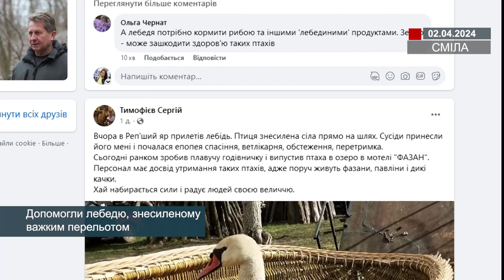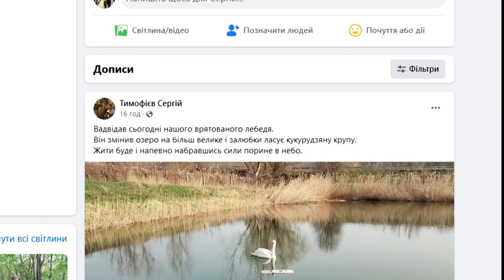Допомогли лебедю, знесиленому важким перельотом